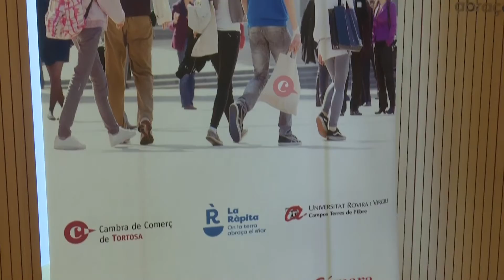Empresa i Treball destina més d'11 milions d'euros a polítiques d'ocupació a les Terres de l'Ebre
El Departament d'Empresa i Treball, mitjançant el Servei d'Ocupació de Catalunya (SOC), destina 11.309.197'97 euros a través dels diversos programes de formació i inserció al mercat de treball, a més dels 972.750 euros destinats a l'Institut per al Desenvolupament de la Formació i l'Ocupació (IDFO) durant el proppassat 2021 a les Terres de l'Ebre. (veure doc. adjunt)